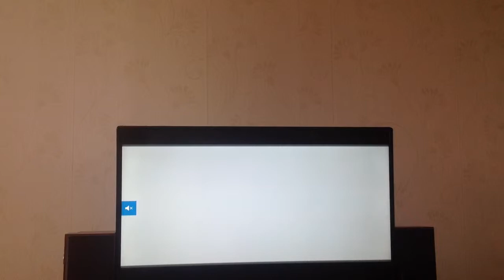Testar forza motorsport 1